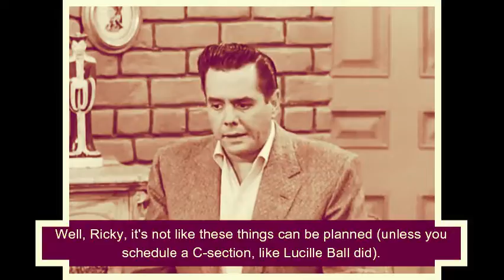"I LOVE LUCY" - Episode Spotlight: "Lucy Goes to the Hospital"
This week's video is an episode spotlight on "Lucy Goes to the Hospital" in honor of Desi Arnaz Jr.'s birthday. This episode premiered 67 years ago on January 19, 1953. Learn more about this episode.

Remember to always laugh often.